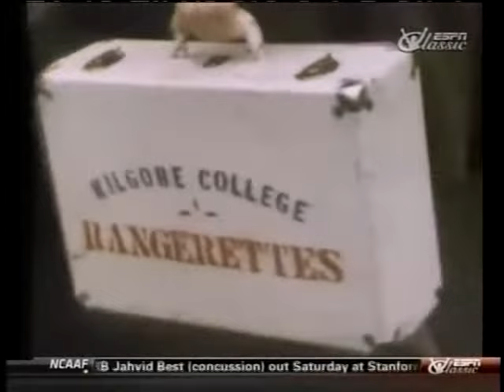1970 - Gussie Nell Davis & Kilgore Rangerettes Feature (Woodie's World)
A 1970 CBS feature by Heywood Hale Broun on the Kilgore Rangerettes and their founder, Gussie Nell Davis, as they prepared for and performed at the Cotton Bowl in Dallas on January 1, 1970. Recorded from its airing as part of ESPN Classic's "Woodie's World" back in 2009.